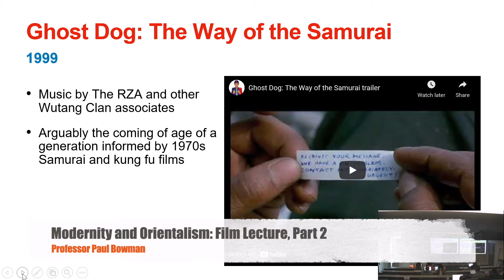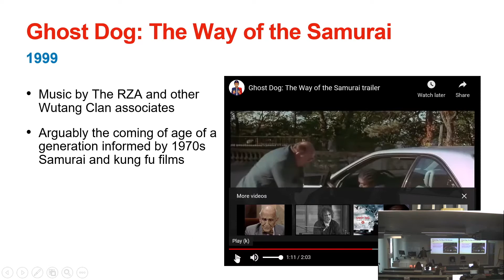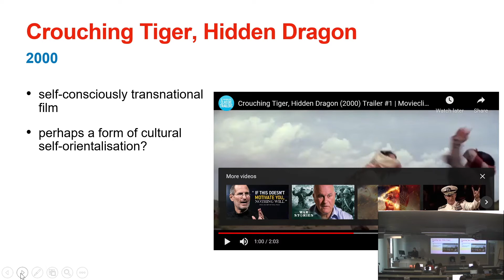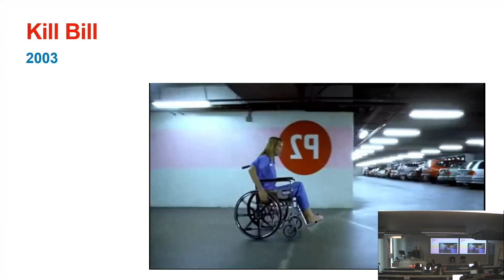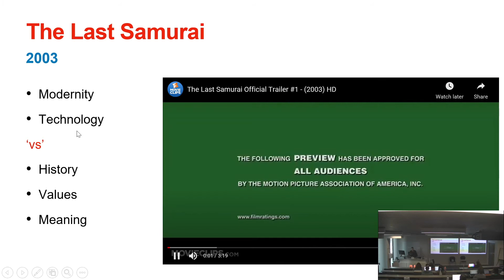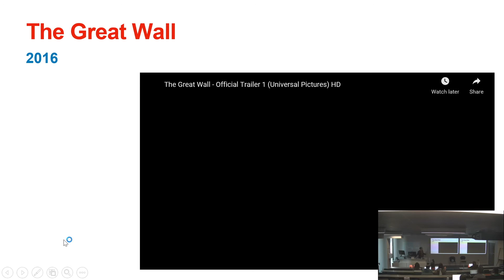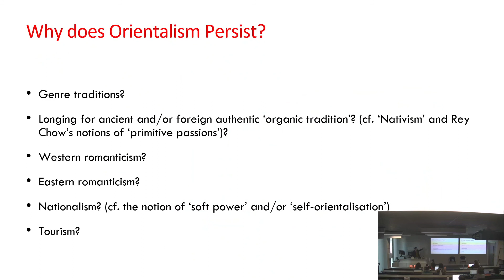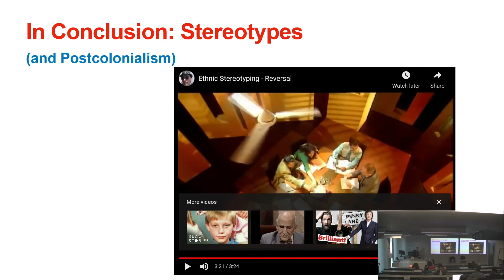Undergraduate Lecture on Orientalism and Film, part 2.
Part two of an Undergraduate Lecture on Orientalism and Film. Also available as an audio podcast on the Martial Arts Studies Podcast. Theme music, 'Eejeb', by Ronin E-Ville used with permission.